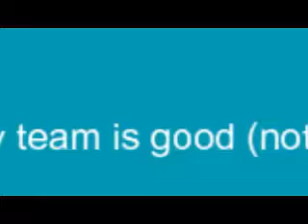WHY KOCMOC IS BETTER THAN EDGE OF DESTINY 100% VERIFIED!!!!!! (April Fools)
This is an april fools video in case you didnt notice.